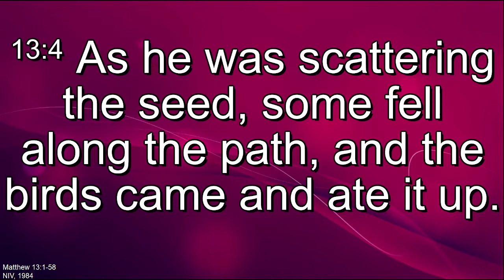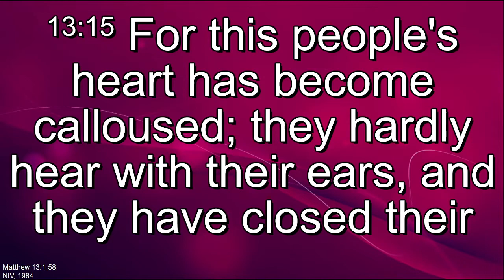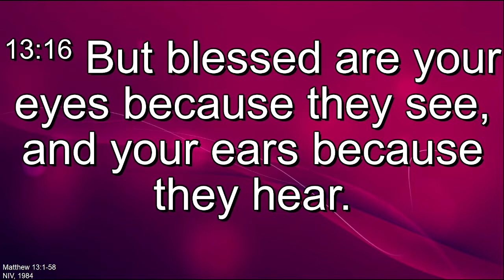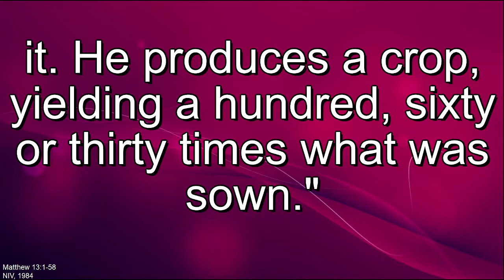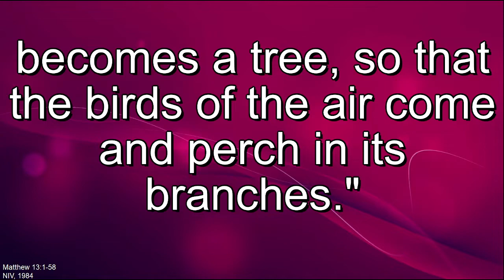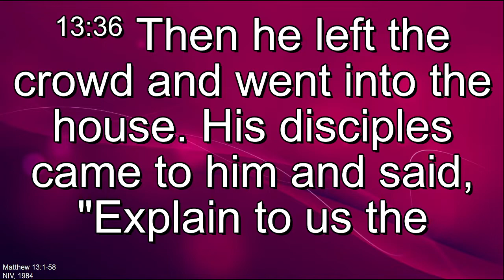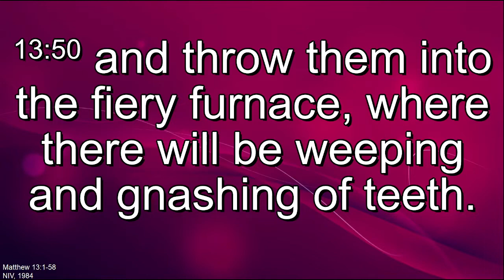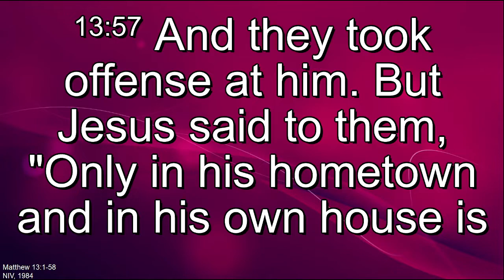The Gospel of Matthew - Chapter 13 - NIV84 (New International Version)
The Gospel of Matthew
Chapter 13